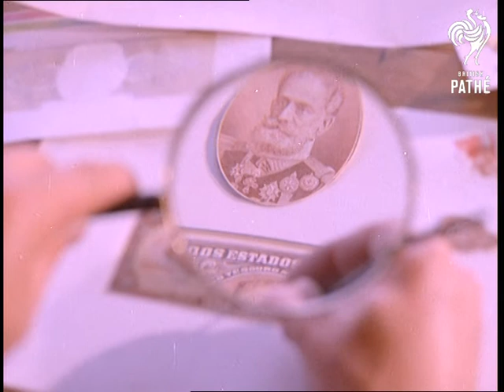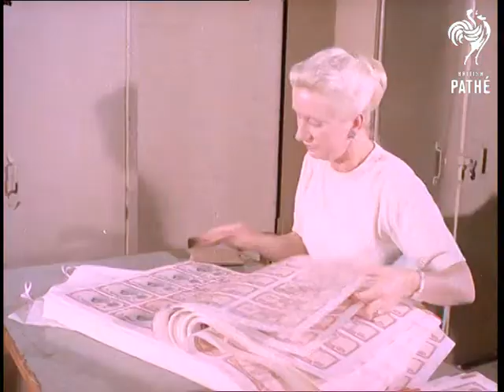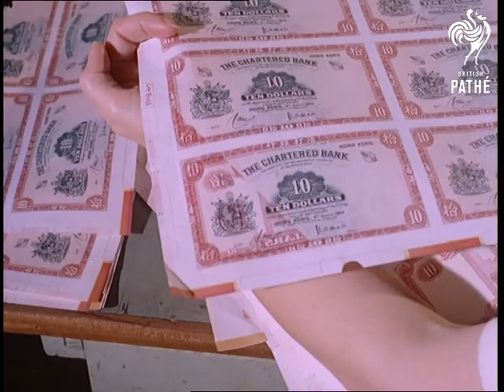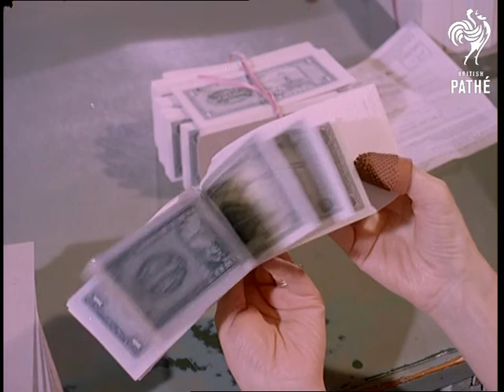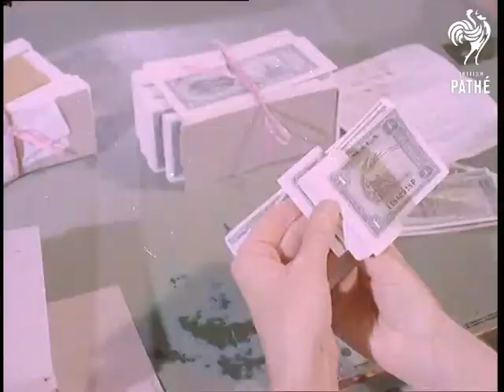Out Takes / Cuts From Cp 305 - Reel 2 Of 2 - Money Makers (1960)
Cuts (rushes, out takes) for stories in Colour Pictorial - CP 305.  The original stories are also on Pathe Master tape *PM0117*.

Cuts for story MONEY MAKERS in CP 305.  Similar footage to cut story about bank notes being made at the firm of Morris Waterlow and Sons.  Similar shots of the engraving, printing, checking processes; the bad notes being thrown onto the fire.  M/S of the engravers tools.  A different sequence shows a woman at a machine who seems to be trimming the finished notes.
 FILM ID:117.15